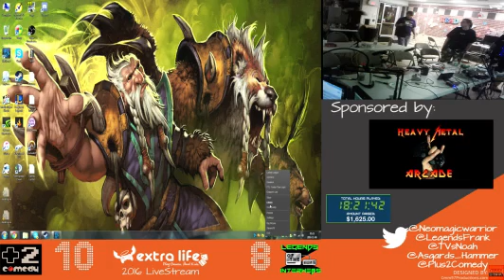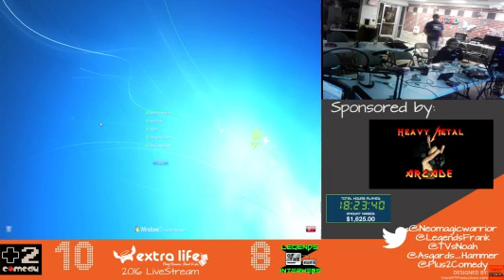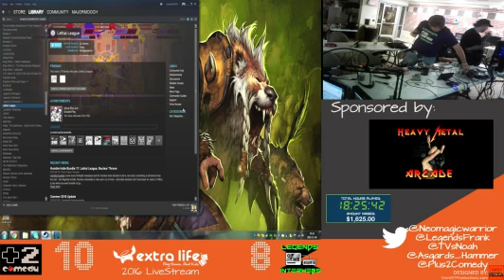Extra Life 2016 - Hour 1: Family Feud (NES) (Part 74)